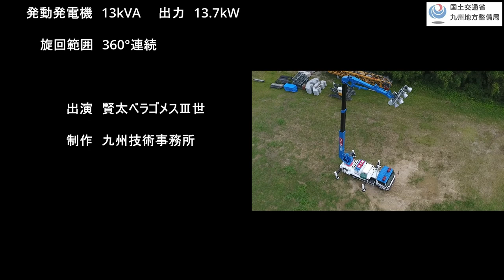【照らせ！】夜間も明るく災害復旧を手助け！「照明車」紹介PV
こんにちは！
国土交通省　九州地方整備局です。
この度、九州各地の災害現場で活躍している「はたらくくるま」（照明車）の紹介ＰＶを作成しました。
他にも災害対策設備の紹介PVを作成しておりますのでご覧ください！
照明車は災害時の夜間作業に備えて九州各地で待機しています！

「照明車」カードを無料配布中♪
Instagram、Twitterでイベント時の配布情報をお知らせしています。